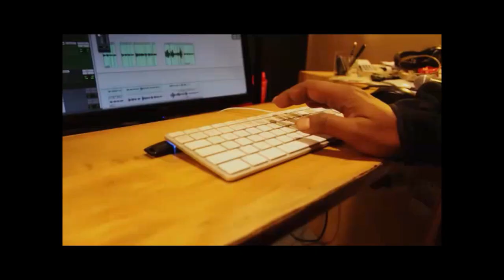Tui To Jaanli Na|OST FLAMES|Cannes SFC 2017 ArjunChakrabarty DarshanaBanik|Tamal|Nilanjan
Bapi, an auto driver dreams of a simple yet ambitious life. A story weaves itself around his auto, around his dream, around the people and the realities in his life. But what happens, when his reality clashes with his dreams? Starring Arjun Chakrabarty, Darshana Banik, Amit Saha, Arindom Ghosh, Anamik Saha
Story, Screenplay, Direction Anirban Guha
Produced By Rushvir Singh - Sunshine Entertainment and Events Pvt. Ltd. DOP:Avi Bandopadhyay,
Editor:Pradipta Bhattacharyya,
Singer,Composer, Lyricist:Tamal Chakraborty, Sound:Suchisuvro Sen, Music:Nilanjan Sen,
Associate Director:Anamik Saha
Assistant Director : Priyanka Mondal, Lubdhak Chatterjee,
Executive Producer : Sukanta Banerjee,
Acting Workshop:Krishnendu Dewanji
Colorist : Sourav D
Festival Selections: CANNES short Film corner 2017 Boston Caleidoscope Film Festival 2017
Awards: BEST ACTOR BENGAL INTERNATIONAL FILMFESTIVAL 2017 BEST EDITOR BENGAL INTERNATIONAL FILM FESTIVAL 2017 3RD BEST FILM BENGAL INTERNATIONAL FILM FESTIVAL 2017